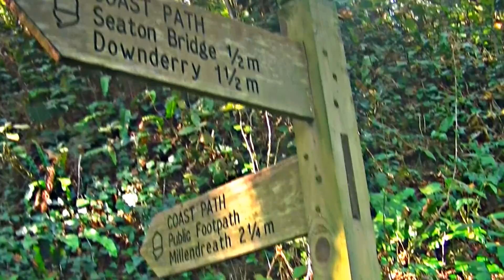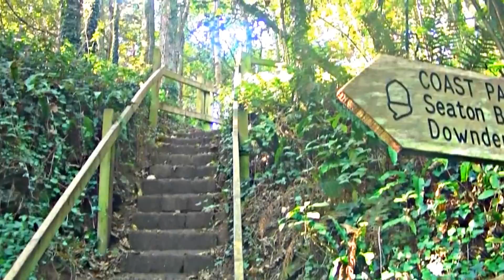Coast Path Meditation - Seaton to Bodigga Cliff - Original Music - Cornwall UK (HD)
Continuing our journey / meditation along the South-West Coast Path.
We hope you like our video and welcome any constructive comments you may have.
Please feel free to save to favourites / playlists and/or share our videos with your friends.
Peace and best wishes
CCDiscoveryChannel

Original Video : CCDiscoveryChannel 2012
Original Music : CCDiscoveryChannel 2012